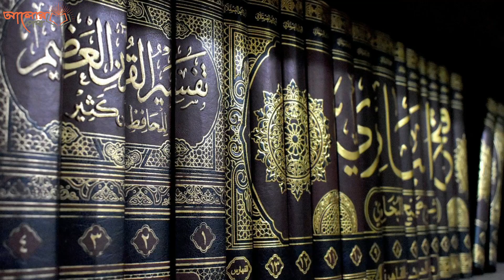দুর্ভিক্ষ আসছে বিশ্বজুড়ে! চলতে পারে বছরের পর বছর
বিশ্বজুড়ে আসছে দুর্ভিক্ষ ,চলতে পারে বছরের পর বছর